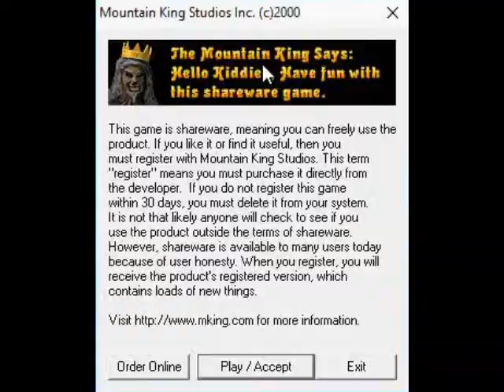Mountain King Studios Xarlor Infinite Expanse v1.00 Demo Startup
Developer: JDS Games
Publisher: Mountain King Studios, Inc.
Graphic Engine by Jarrod Davis
Powered Game Engine: Astro3D Engine (GameVision 3D Engine)

Description:
Xarlor: Infinite Expanse is a 3D space shooter PC windows games published by Mountain King Studios, inc. It was developed by JDS Games the behind under of company his Jarrod Davis Software company, It is a space combat simulator of theme inner space the 3D asteroid, Previous from the development to Astro3D for DOS inspired from the Atari Asteroid.

JDS Games originally developed to Astro3D II made around the 1999 for publisher with Monkey Byte Development, LLC. It ran into concepts and design with Astro3D series to produce with Indie game developed and designer was Jarrod Davis between is predecessor of Astro3D DOS to publisher version of Xtreme Games, LLC. it went came off the marketing, Also the game engine is used to 3D toolkit development to 3D game asteroid running in 3D space view shooter instead the Asteroid theme. In the end of period, JDS Games created the concepts title: "Xarlor"

The game were released in 2000 to following up by publisher with Mountain King Studios, inc. Which is shareware game version to public on internet. At the download page is hosted are freeware been released in hidden Mking sites.

Video Recorder
Sound Editor